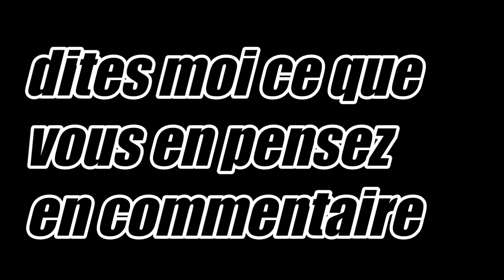MA NOUVELLE BANNIÈRE/ BY ME DITES MOI CE QUE VOUS EN PENSEZ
Skype: arthurrugbyman17

Hey voici ma nouvelle bannière dites moi ce que vous en pensez moi je l'aime trop